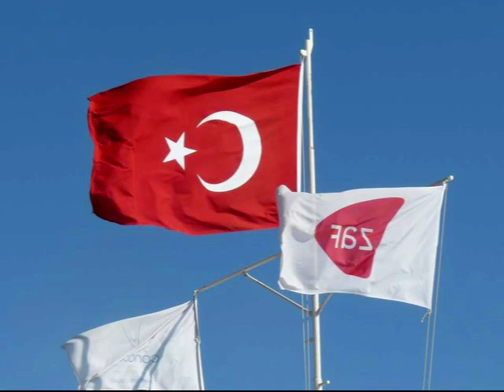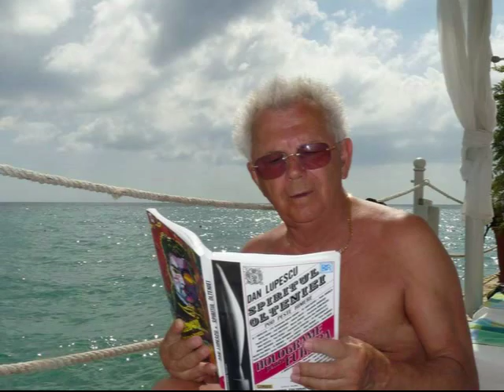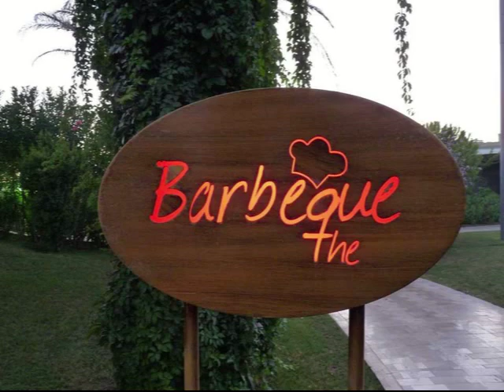2010 Antalya, PPS, 3,30 min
Concediu în stațiunea Antalia din Turcia. Un Fotoshow de dipl.ing. Emil Mateiaș